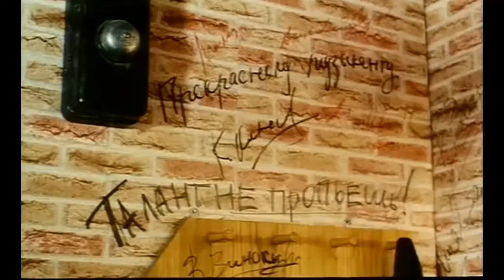Перекрёсток (1998) Отрывок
Отрывок из фильма Перекрёсток (1998)

Когда-то, 20 лет назад, рок-группа «Дядя Алик» гремела на всю страну, а ее лидер по имени Алик купался в лучах славы. Теперь о них никто не вспоминает, и бывшие знаменитости подрабатывают то на свадьбах, то в клубе «Старый трамвай», а то и просто — в подземном переходе. Но однажды Алик встречает своего старого знакомого Мишу, который предлагает устроить его концерты в Америке.

Все отлично, только одна неприятность — Алик разведен, а неженатым в посольстве не любят выдавать визы. Миша предлагает Алику срочно найти себе жену. В то же время милая учительница английского языка Ляля проходит собеседование в фирме своей приятельницы, которая помогает образованным девушкам найти престижную работу. Ляля хороша абсолютно всем, кроме одного: она не замужем…